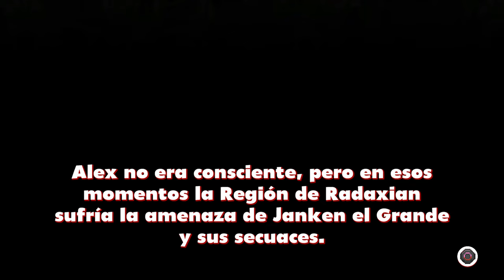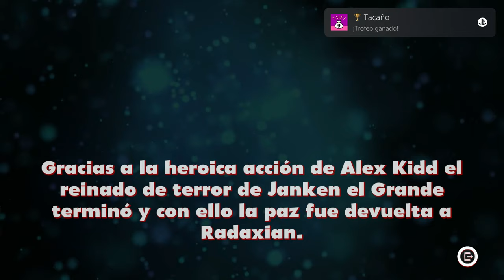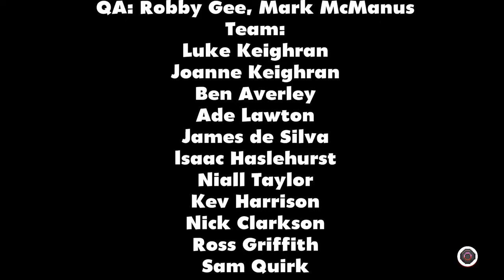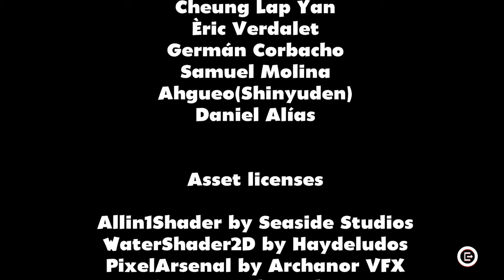Alex Kidd In Miracle World DX - JUEGO COMPLETO // FULL GAMEPLAY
Juego completo, sin comprar y buscando la mayoría de trofeos...!
Alex Kidd In Miracle World DX